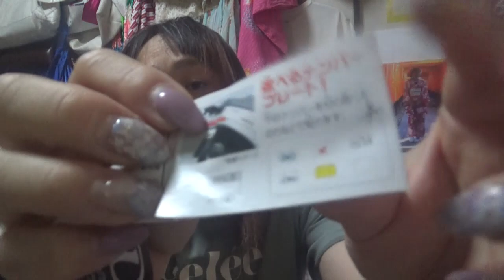HONDA Dioのガチャガチャ発見☆